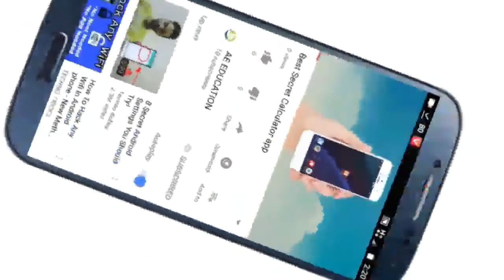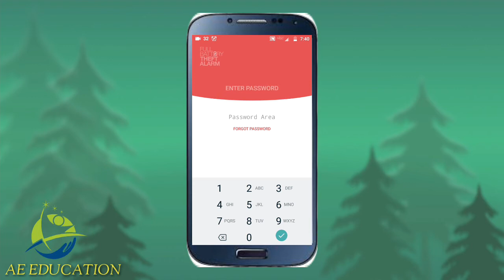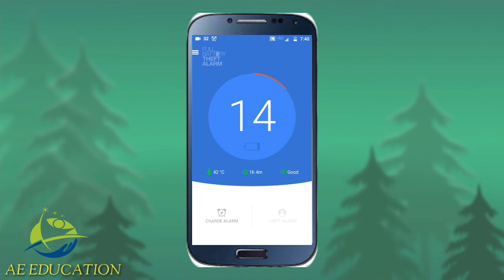Charging theft Alarm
App Information:
The description of Full Battery & Theft Alarm
Protect your phone and Android Wear Smartwatch battery from overcharging with THEFT alarm.

This app notifies you when your battery is fully charged. You can also select battery level and many customization.